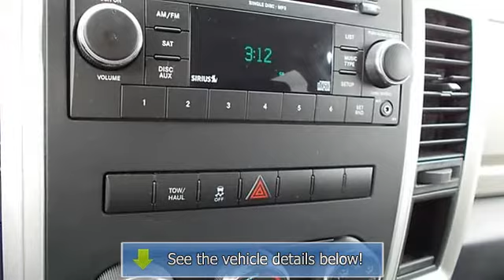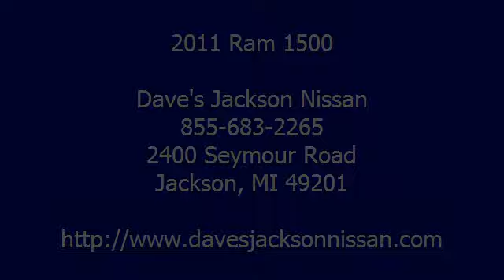2011 Ram 1500 - Dave's Jackson Nissan - Jackson, MI 49201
For Sale: 2011 Ram 1500
VIN: 1D7RV1GP8BS704851
Engine: V-8 cyl
Drivetrain:
Transmission: 5-Speed Automatic
Mileage: 12,655
Color: Bright White (exterior) Dark Slate/Medium Graystone (interior)

Features:
CLEAN CAR FAX - 1 OWNER, Dealer Maintained, Local Trade In, and Remainer of Factory Dodge Warranty. 4.7L V8, 4 Wheel Drive, 125 Point Safety Inspection. CAN'T FIND THE TRUCK YOU'RE LOOKING FOR? WE HAVE OVER 60 USED TRUCKS IN STOCK @ 4 LOCATIONS ***LARGEST SELECTION IN LENAWEE COUNTY*** CALL OUR USED CAR DEPARTMENT TOLL FREE @ 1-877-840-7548 TO ENSURE THIS TRUCK IS STILL IN STOCK. ***WE NEED YOUR TRADE, TOP DOLLAR PAID!!! CALL FOR DETAILS. Experts Say: New Car Test Drive said it '...has the bold and brash style for which it is well known, and it's a refined package with loads of amenities for the occupants...' Awarded Consumer Guide's rating as a 2011 Large Pickup Best Buy. You just simply can't beat a Dodge product. Credit Assistance Available: DON'T FORGET. NO MATTER WHAT YOUR CREDIT SITUATION IS, EVERYONE RIDES AT ADRIAN DODGE. Adrian Dodge Promise: Serving Lenawee County, Ann Arbor, Toledo, Metro Detroit, Monroe and ANYONE looking for a GREAT DEAL!. Were committed to ensuring that your car buying experience is made easy. CALL TODAY FOR COMPLETE DETAILS. 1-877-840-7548.